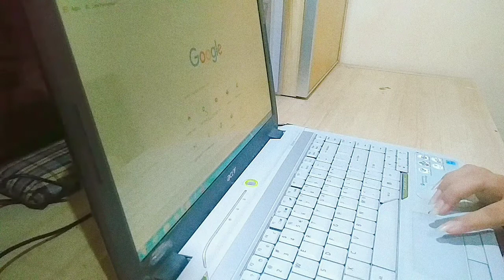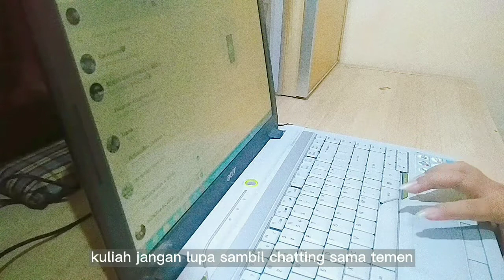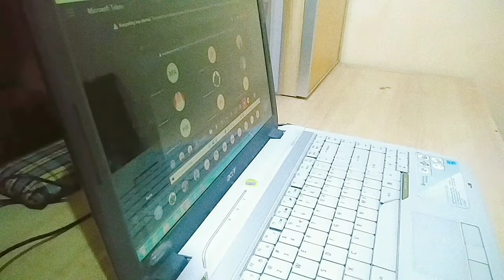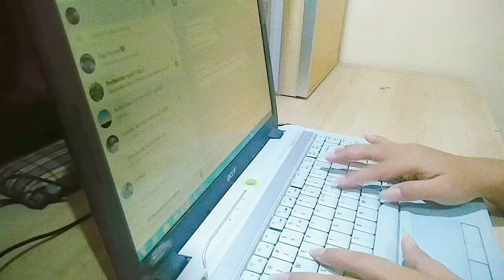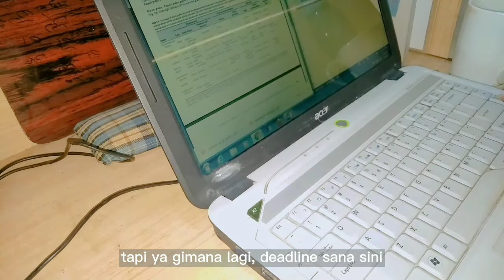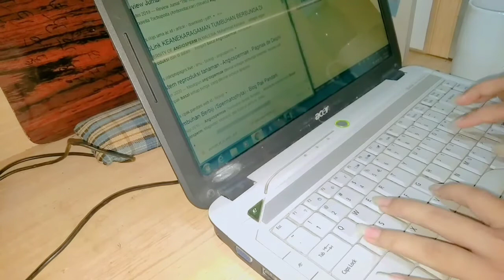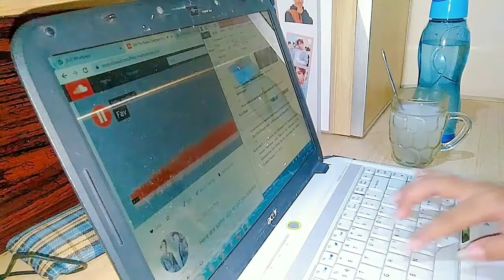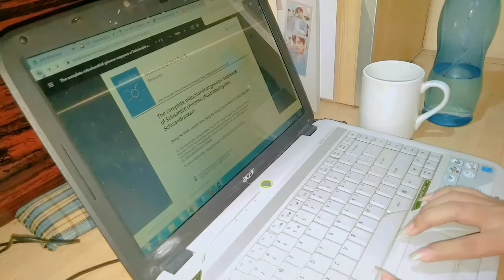a day in my life - online lecture, qtime with mom n sister, never ending task ft BTS playlist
trying to be productive ✨